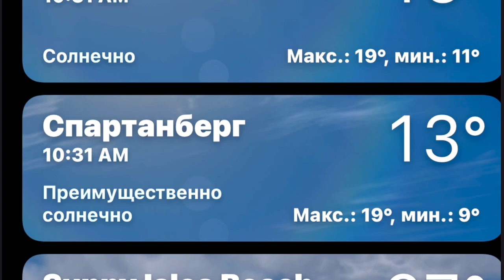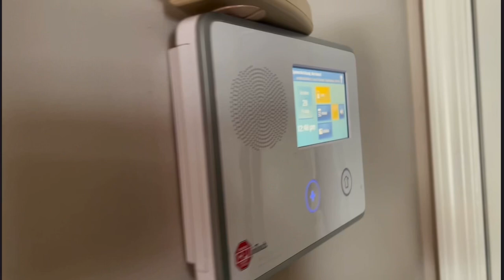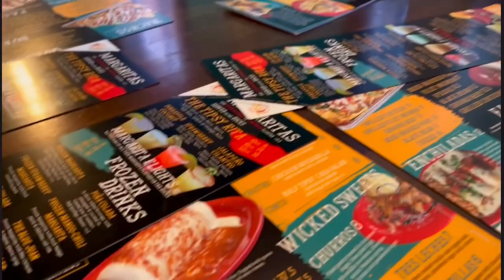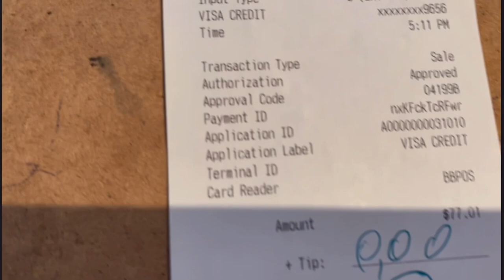Переезжаю поближе к любимым блогерам в Южную Каролину! ***Америка для нас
Третий раз заливаю это видео по техническим причинам;)
Найдите несколько отличий от предидущего, если успели посмотреть раньше!🤗